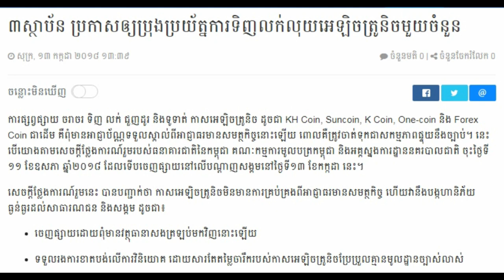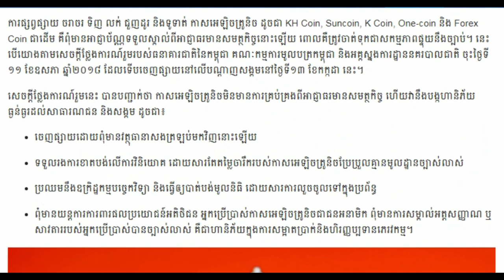៣​ស្ថាប័ន ប្រកាស​ឲ្យ​ប្រុង​ប្រយ័ត្ន​ការ​ទិញ​លក់​លុយ​អេឡិចត្រូនិច​មួយ​ចំនួន Khmer hot news